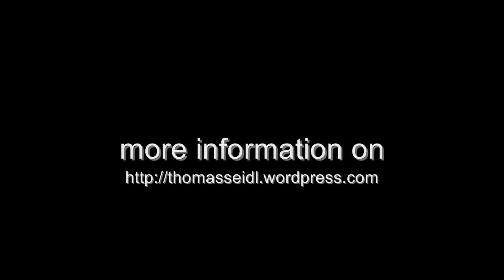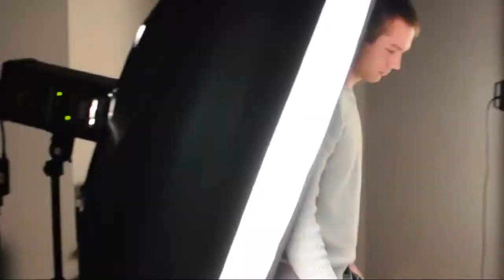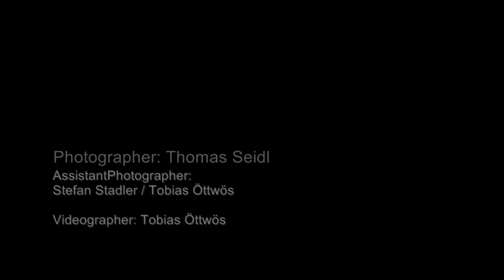Close-Up Portrait Shooting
"Behind the Scenes" Close-Up Portrait Shooting.

Photographer: Thomas Seidl
AssistantPhotographer: Stefan Stadler, Tobias Öettwoes
Videographer: Tobias Öttwös